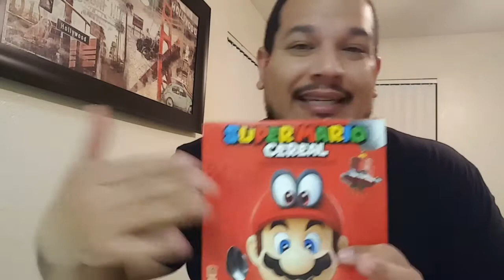SUPER MARIO CEREAL | Extreme taste test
Finally got SUPER MARIO CEREAL and im SUPER EXCITED!! The cereal had a release date of December 11th 2017, it was finally put on store shelves in Las Vegas on December 31st 2017. Here is my EXTREME TASTE TEST.

SUPER MARIO CEREAL 極端な味覚テスト

Sūpa MARIO shiriaru no tame no sūpāeguzekutibu | kyokutan'na mikaku tesuto

SNAP: Sleeplessinlv

Creators note: Only 8 boxes of Super Mario cereal was harmed in the making of this video.